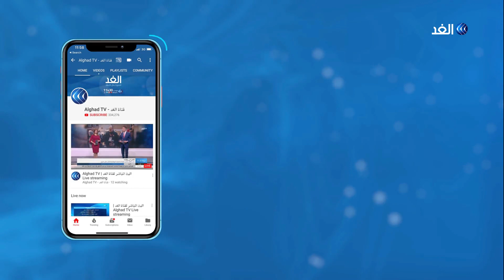الإمارات تعلق الدراسة وغلق مداخل بيت لحم.. نرصد آخر أخبار كورونا حول العالم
في قطاع غزة، أغلقت المدارس والجامعات أبوابها كإجراء احترازي خشية انتشار فيروس كورونا، بينما قالت وزارة الصحة إنها لم تسجل أي إصابة حتى اللحظة وتتخذ التدابير اللازمة عبر لجنة من طاقمها والأونروا ومنظمة الصحة العالمية.
المزيد من التفاصيل يتحدث شبكة مراسلي الغد من بغداد مصطفى القطان ومن بيت لحم رائد الشريف ومن دبي عبدالله الزعبي ومن الجزائر حسان جزايري ومن لندن عمرو المنيري، مع الإعلامي حازم الزميلي، عبر النشرة الإخبارية.